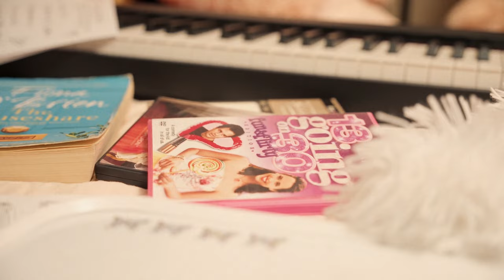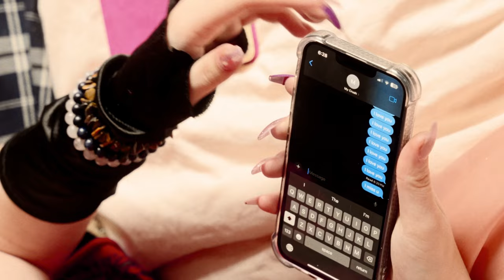Anna Goldsmith - "Let Love Go" Official Music Video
"Let Love Go" draws inspiration from Anna’s real life experiences with love and a crush she had; unsure whether or not to tell them, the delirium and over analysis of every interaction pushed Anna to convey her feelings into the form of song .

Video Producer Hollinshead Media, CoreVid Productions
Video Director/editor Noah Hollinshead
Director Of Photography/colorist Dustin Lawson

Anna Goldsmith: Lyricist, Vocals
Jan Albert Jansen: Composer, Producer
Daryl Sarnat: Vocal producer